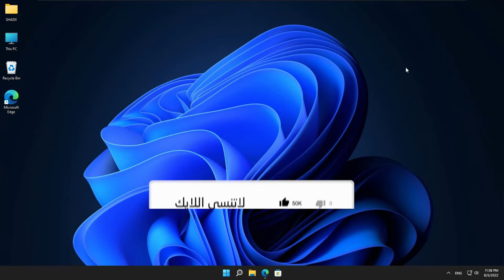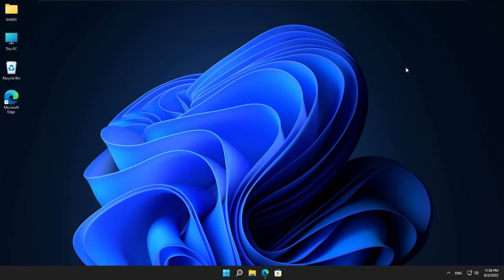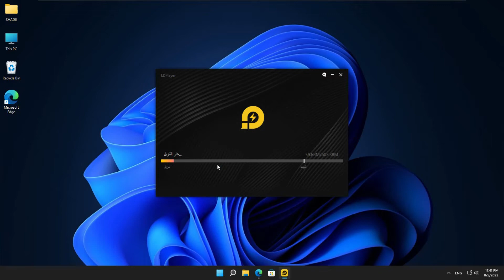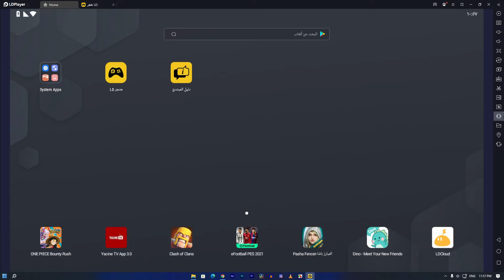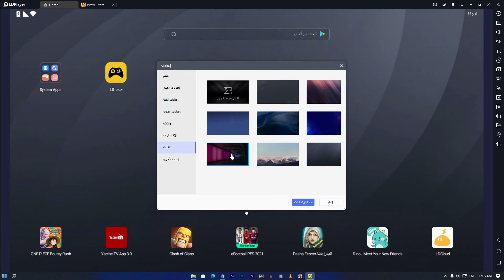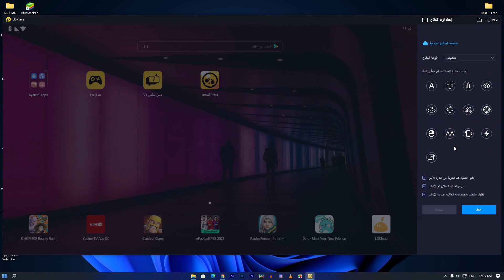أفضل وأخف محاكي لتشغيل ألعاب وتطبيقات الاندرويد على ويندوز 10 و 11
السلام عليكم واهلا فيكم
 في هذا الشرح رح نتكلم عن أفضل وأخف محاكي أندرويد لنظام التشغيل ويندوز 11 أسرع محاكي للعب ألعاب الاندرويد على الكمبيوتر
إصدارات في واحد أقوى في التاريخ LDPlayer 9 هو أقوى إصدار من LDPlayer، حقق قفزة نوعية في التوافق والاستقرار
أسرع أعلى أكثر سلاسة استجابة أسرع FPS أعلى لعب ألعاب أكثر سلاسة تحسين الأداء بنسبة 100٪ خفيف وقوي استهلاك CPU والذاكرة اقل، ولعب ألعاب أكثر سلاسة

شاهد الفيديو حتى ينتهي وشكرا :-)
لا تبخلو باللايك والاشتراك وتفعيل الجرس

رابط قناتي الثانيه خاصه فقط بالالعاب ادعموني واشتركوا فيها